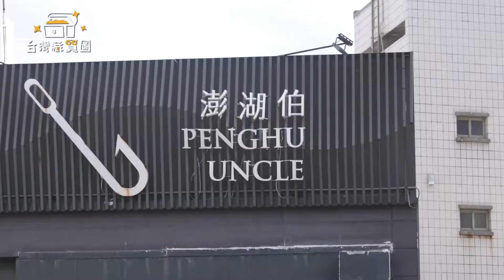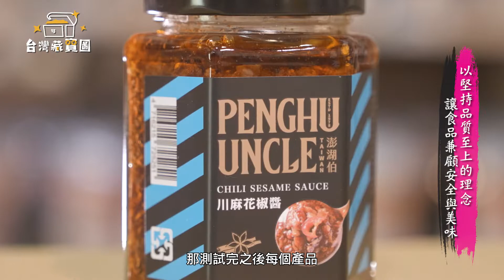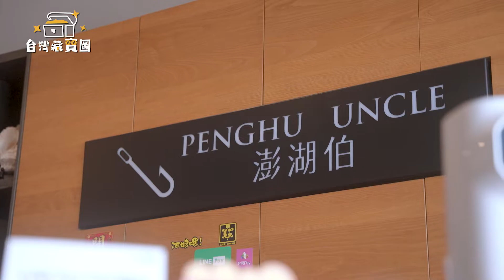台灣藏寶圖-澎湖伯伴手禮店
創辦人以澎湖人堅忍卓絕的在地精神
用一雙手 兩條腳  號召家庭成員 共同披荊斬棘
以純手工方式製作扁魚酥、沙丁魚蘇、鮮蝦片
用料實在且風味特殊 廣受好評
至今第三代兄弟聯手經營
擁有寬敞的廠房跟專業設備
至今也有上百件商品販售
為了創新與穩定的製程
無論作業、品管人員 嚴謹不敢馬虎
也持續開發大眾喜愛的休閒產品

【宇聖影業】
CA喜愛影像製作